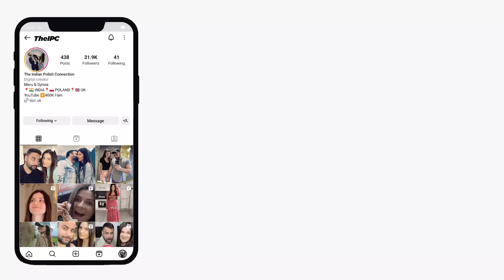Europe Mai Pati Se Ghaas Katwai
Aaj Sylwia ki dadi se milne unke ghar gaye to ye hua.